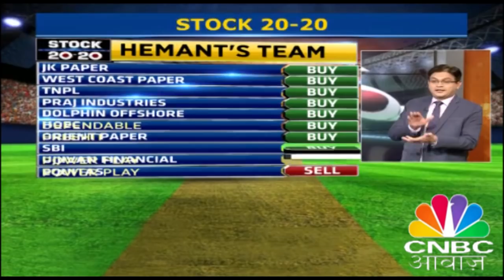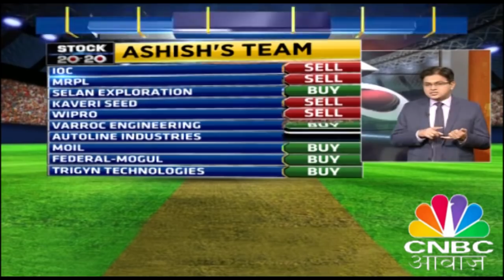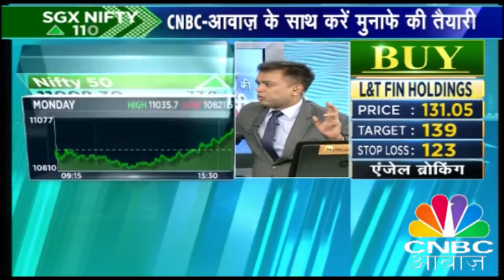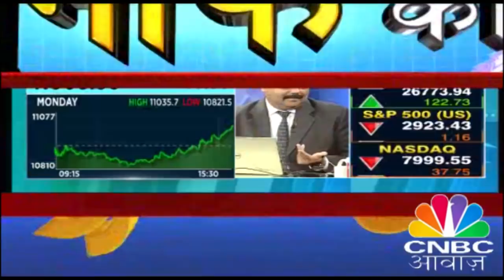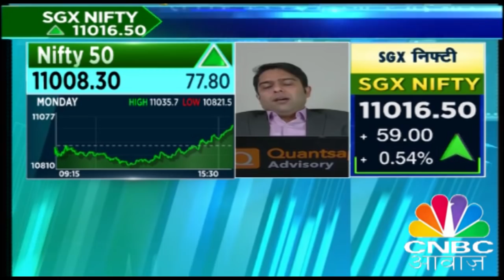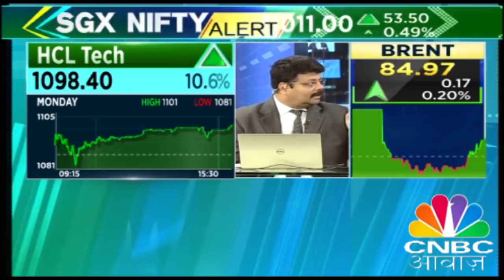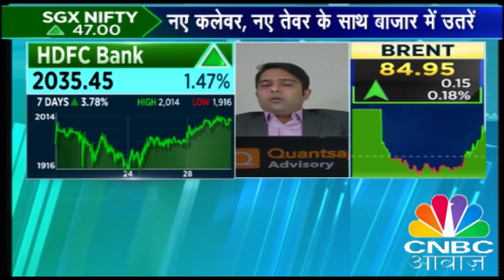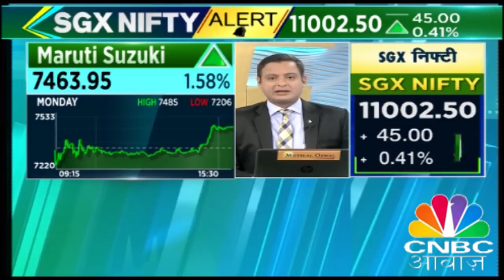Federal-Mogul Goetze कंपनी का होने वाला है विभाजन | Stock 20-20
किस सेक्टर में पैसा लगाना होगा फायदेमंद? जानने के लिए देखिए Stock 20-20